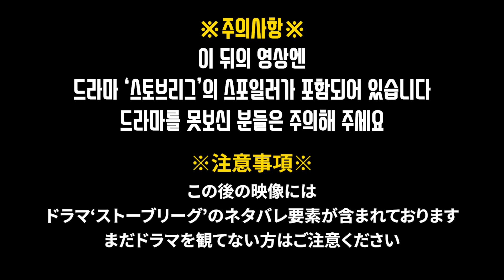한국 드라마 PPL 대성공?!!!ㅋㅋㅋㅋ 한국드라마 '스토브리그' 11~12화를 본 일본인 친구들의 감상은?!